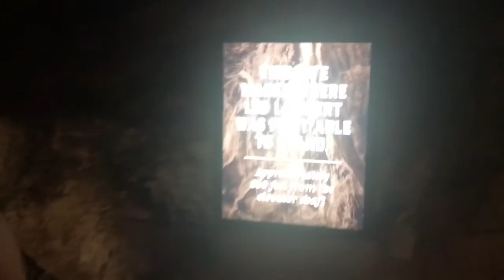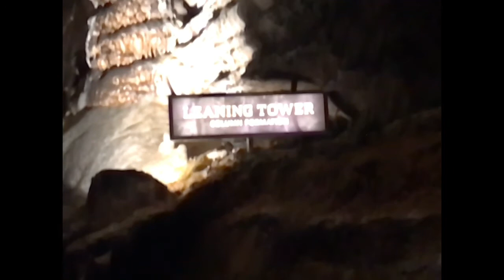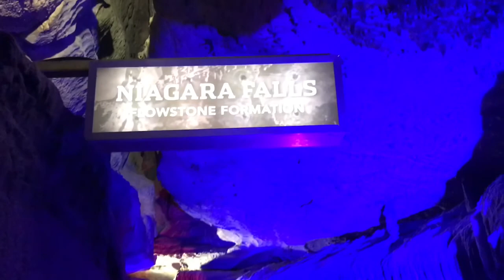Touring ruby falls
Hope you guys enjoy this little video if you did please like and subscribe and turn on the burner location have it ready and I’ll see you guys in the next one bye-bye